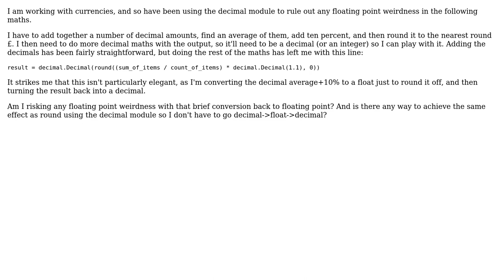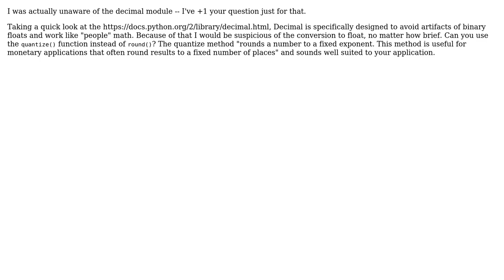More elegant way to round decimals in Python? (2 Solutions!!)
More elegant way to round decimals in Python?

With thanks & praise to God, and with thanks to the many people who have made this project possible! | Content (except music & images) licensed under CC BY-SA | Music | Images & others | With thanks to user pjz user LiavK user ArgumentBargument and the Stack Exchange Network Trademarks are property of their respective owners. You are responsible for your own actions.